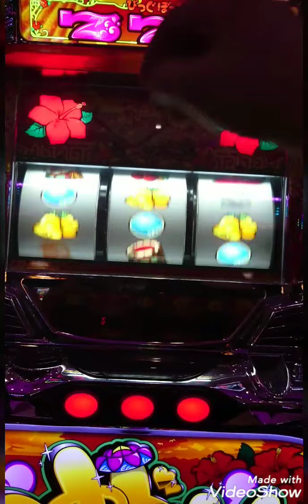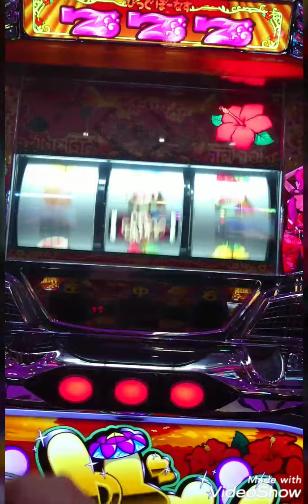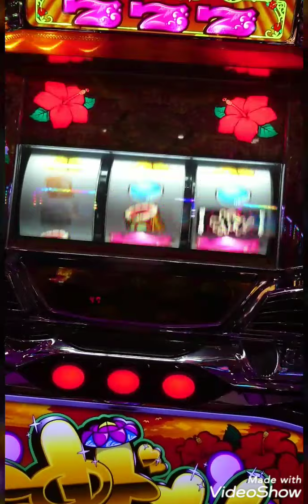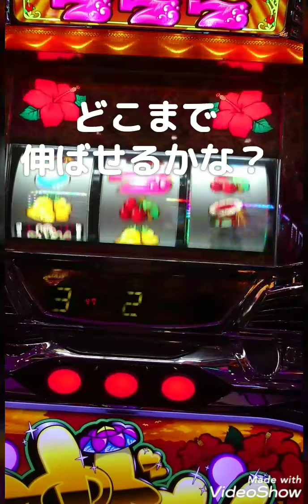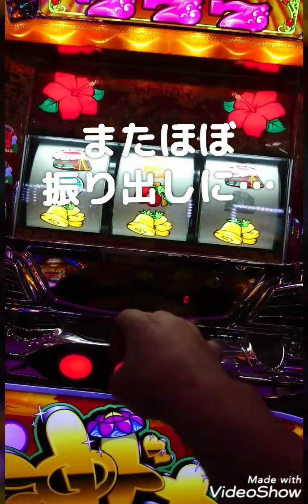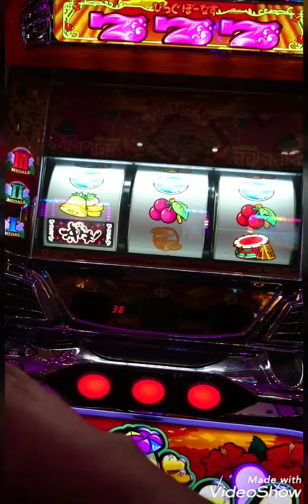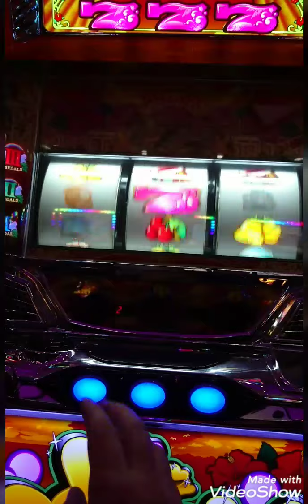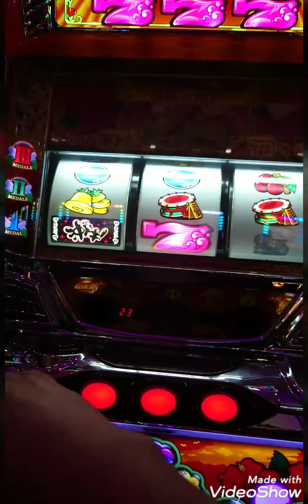【#115】沖ドキ 七夕実戦～その１～Σ(￣□￣;)